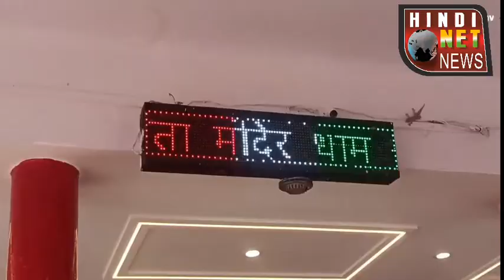सज गया मां का दरबार। मां का दरबार नए रंग रूप में। शीतला माता मंदिर मऊ।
shitla mata mandir,
mau mandir,
navratan mau,
durga pooja mau,